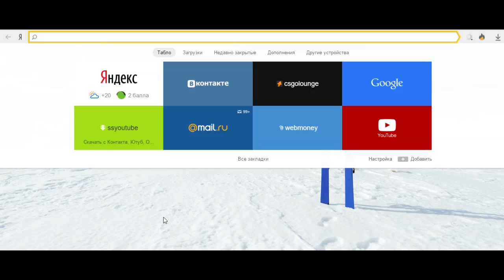FNAF 5 CONFIRMED? NEW ENDOSKELETON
Five Nights At Freddy's 5 confirmed? New scottgames.com update
✔ Like please! =)